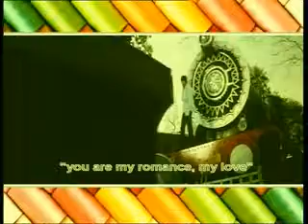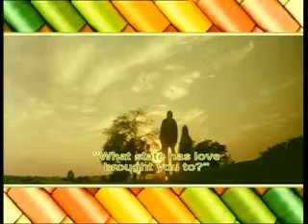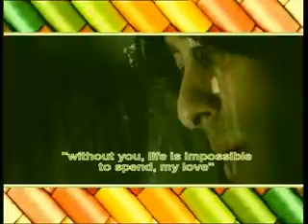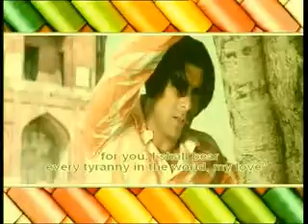indus vision Aap ki Farmaish with anadil abbasi Part 02 12-april- 2016